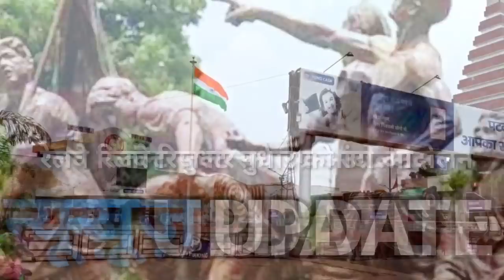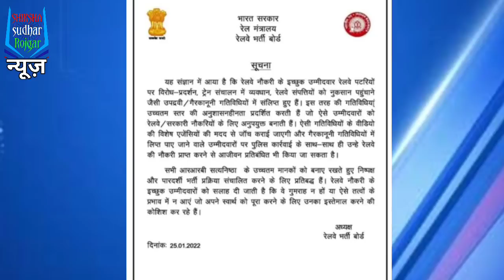रेल NTPC और RRB RESULT सुधार खुशखबरी NTPC RRB RESULT हंगामा एन टी पी सी और आर आर बी रेल मंत्री बयान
NTPC - RRB आंदोलन RRB रेल मंत्री NTPC आंदोलन RRB

LINKS -

 NOVEMBER 2021
Today  NOVEMBER 2021 bihar news | Bihari news| Bihar News today | Bihar ka news | Gaya News, Bhagalpur news | Shiksha sudhar rojgar news,

Bihar

NOVEMBER 19/11/2021 bihar news
29 JUNE ka news
Bihar news

18 NOVEMBER 21 news

03 MAY 2021 Bihar news
BIHAR NEWS